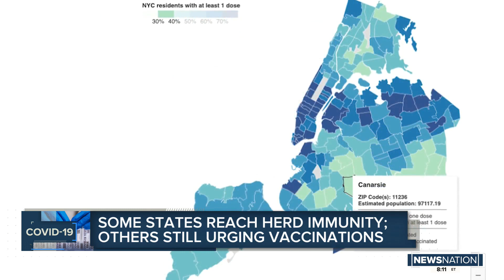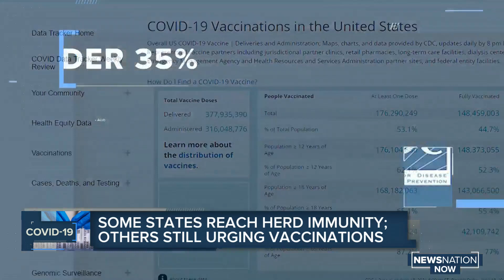President Biden encourages vaccinations as US looks to miss July 4 target